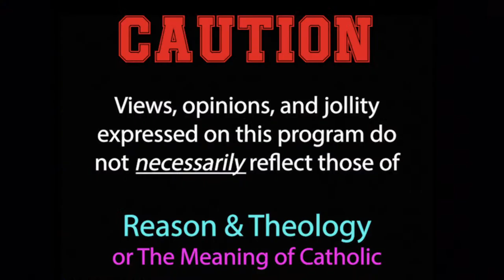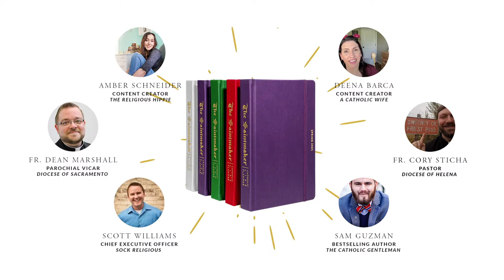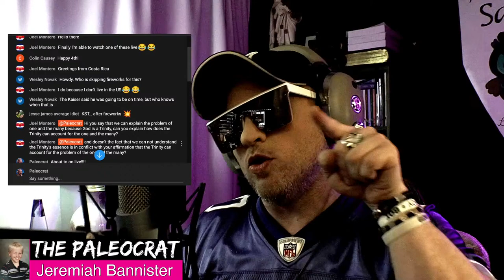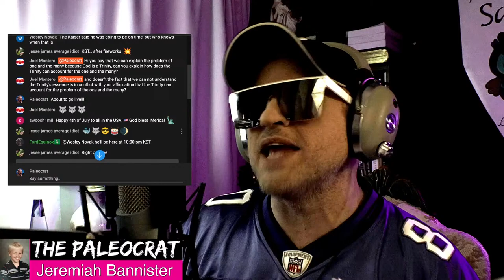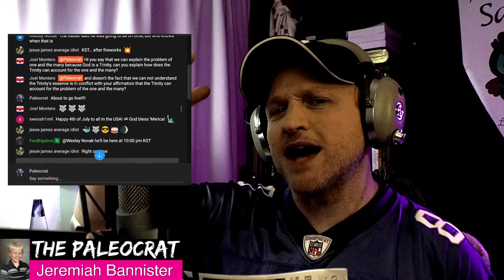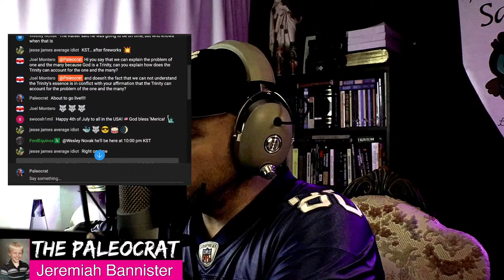Anti-Theism: Atheism's Abyss of Nihilistic "Nothingness"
What is the endgame of atheism? Does anti-theism have an inverted theology? Is its "spirituality" Satanic? What did Nietzsche mean by "God is dead"?  Does their revolution have a social theory? And what can Catholics do to turn the tide of our worldwide slide into the "nothingness" of atheism's abyss? Join Jeremiah Bannister of  @Paleocrat  Diaries, as he continues his groundbreaking series on Catholic Presuppositionalism with an analysis of chapters 2-3 of Eugene (Fr. Seraphim) Rose's book, "Nihilism: The Root of the Revolution of the Modern Age."

Get 10% of THE SAINTMAKER!